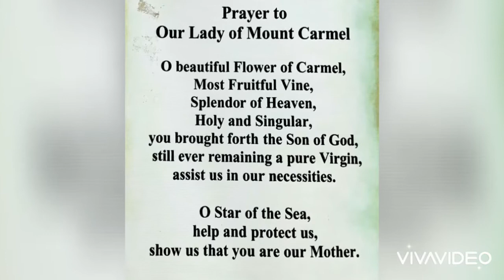Brown Scapular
St Simon Stock
Scapular